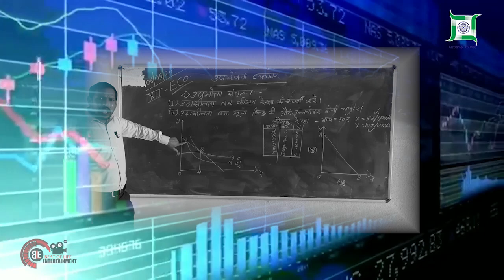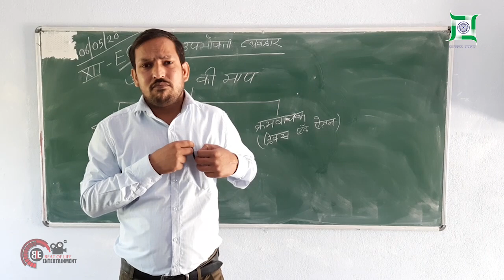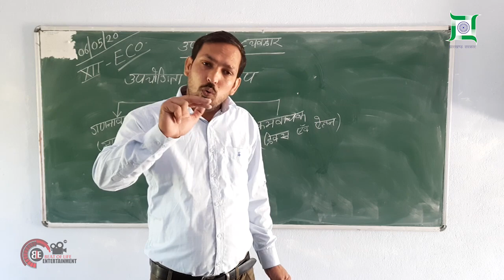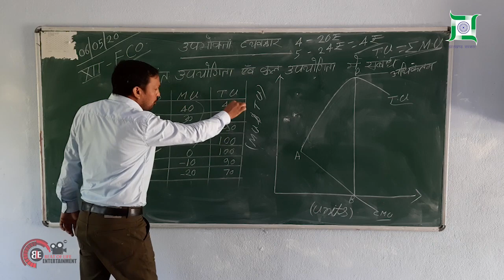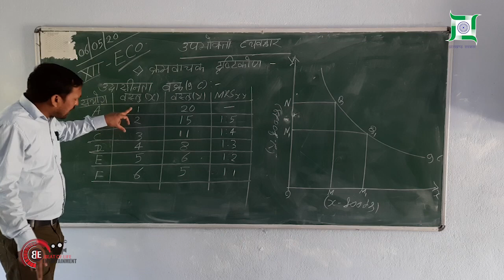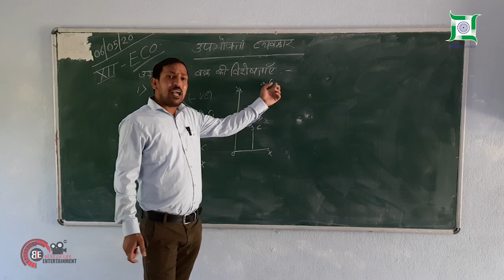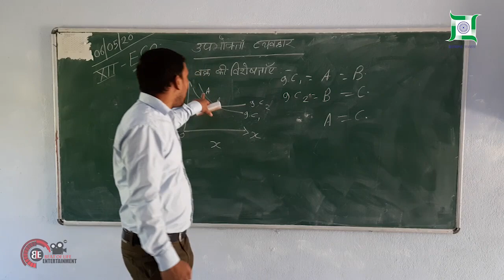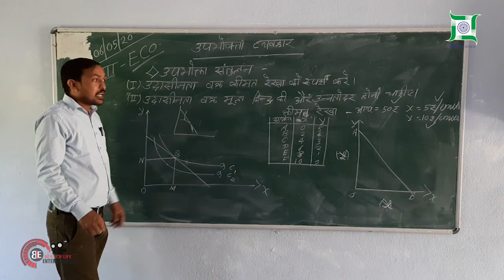Giridih Online Classes | Class 12th | Economics | Episode- 2